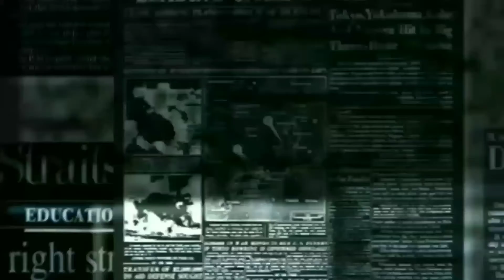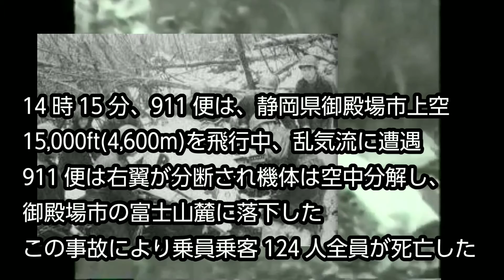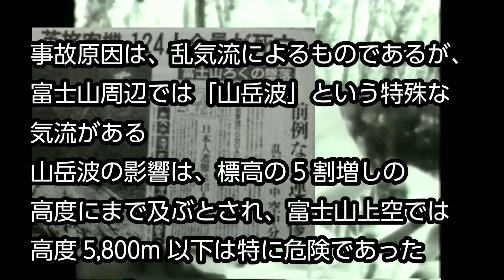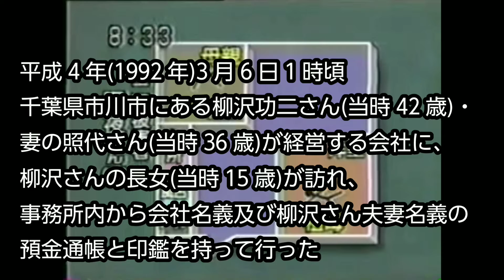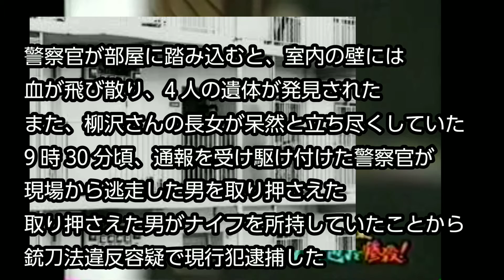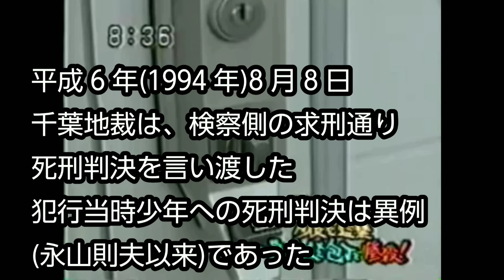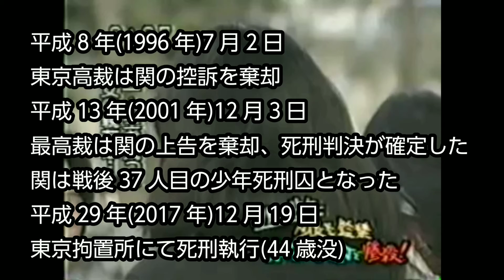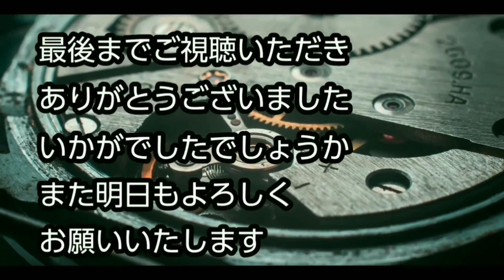【What is today？】今日は何の日？(20210305)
サムネイル→3月5日の花「クンシラン」

0:00   OP
0:25   英国海外航空911便空中分解事故(昭和41年(1966年))
2:34   市川一家4人殺害事件(平成4年(1992年))
6:11   その他出来事・誕生日・忌日